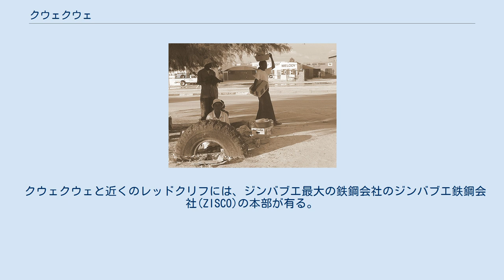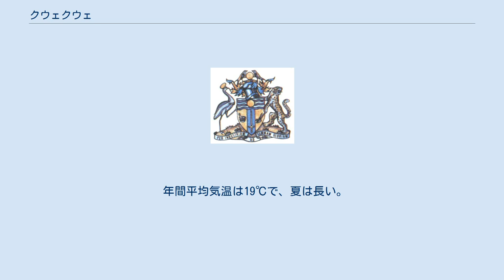クウェクウェ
バス停付近の風景(2006年) 最古の郊外の1つ(2006年) バスの旅行客に無届けで菓子を売る人々 クウェクウェ(Kwekwe)([ˈkweɪkweɪ] KWAY-kway))は、ジンバブエ中央のミッドランズ州の都市。
 2012年の人口は10万900人で、7番目に大きい。
 北東のハラレと南西のブラワヨの中間に位置する。
 1898年に鉱山都市として建設された。
 ジンバブエ国立鉱山博物館が有る。
 クウェクウェはズールー語で壊血病、疥癬、瘡蓋を表す。
 近くの川の蛙の鳴き声から取ったという説も有る。
 クウェクウェと近くのレッドクリフには、ジンバブエ最大の鉄鋼会社のジンバブエ鉄鋼会社(ZISCO)の本部が有る。
 また、同国最大のフェロクロム会社のジンバブエ製鉄会社(ZIMASCO)の本部が有る。
 郊外のムニャティには、同国最大の電力会社であるジンバブエ電力供給機関が有る。
 クウェクウェは同国で最も鉱物資源に恵まれた都市である。
 標高1220mのハイヴェルドに位置し、気候は穏やかである。
 年間平均気温は19℃で、夏は長い。
 乾いた年は湿った年より暑い。
 雨季は夏の11月中旬～3月中旬に、乾季は冬の5月～8月中旬に来る。
 冬の夜は寒く、最小平均気温は7℃まで下がる。
 2014年11月21日、クウェクウェ競技場乱射事件が発生し、11人が死亡、40人が負傷した。